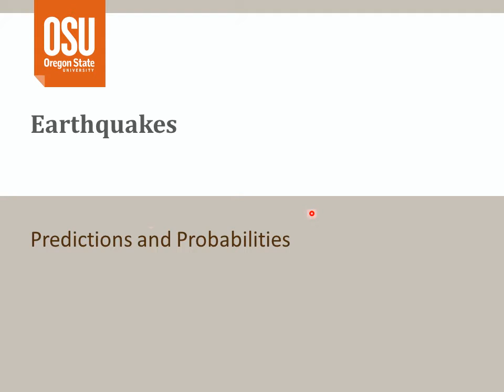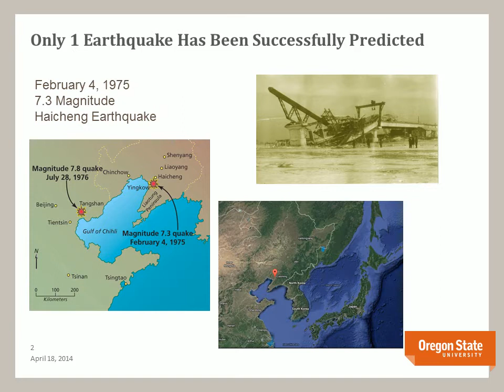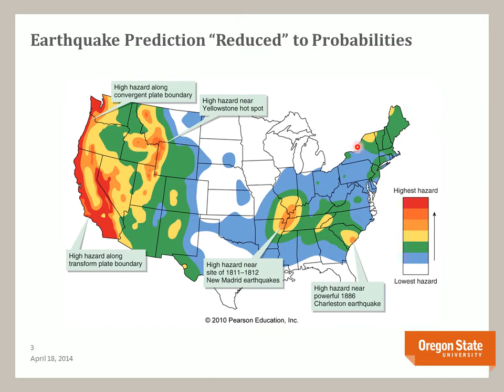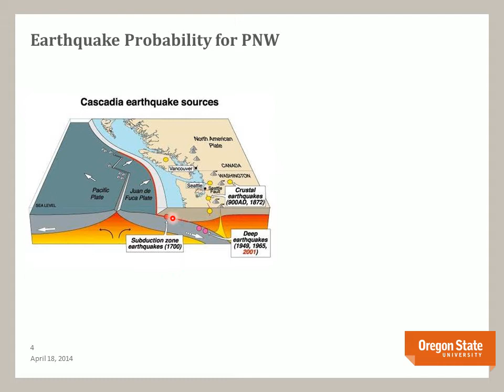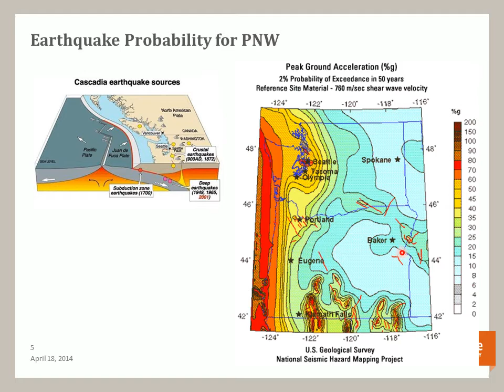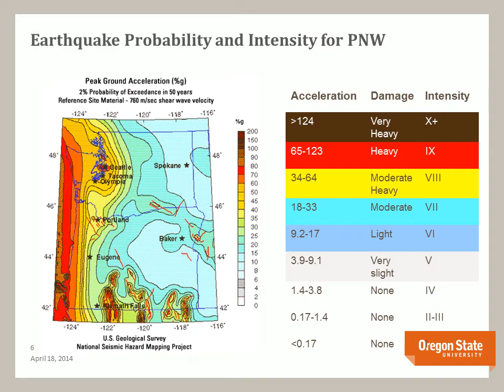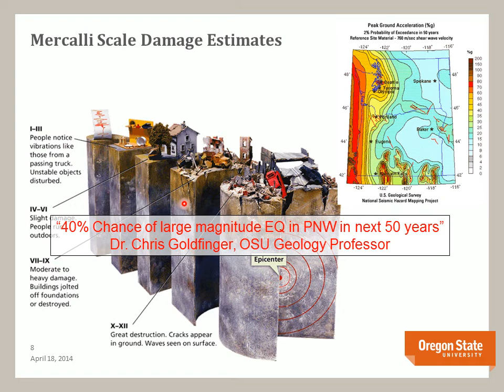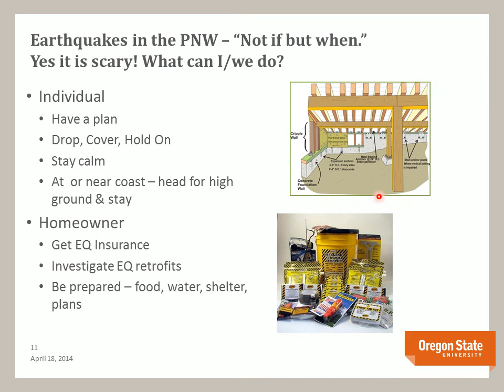EQ Predictions & Probabilities MicroLecture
GEO 201 A short narrated PowerPoint on earthquake prediction, probabilities including some information on earthquakes of the Pacific Northwest